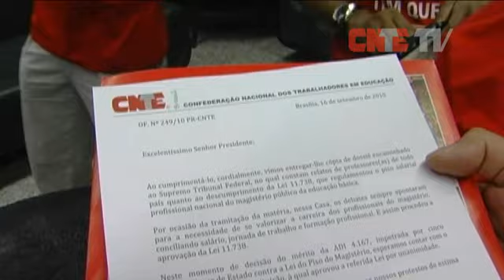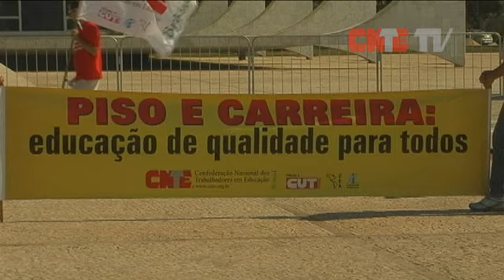Pressão pelo piso no STF - 16/09/2010